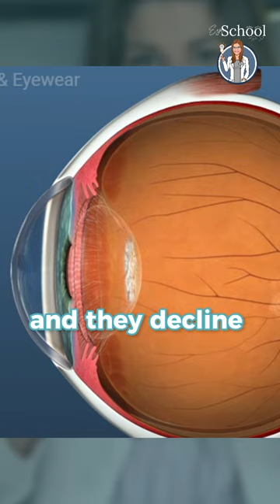Types of Cataract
👁️ Twenty/Twenty Beauty (eye safe makeup)